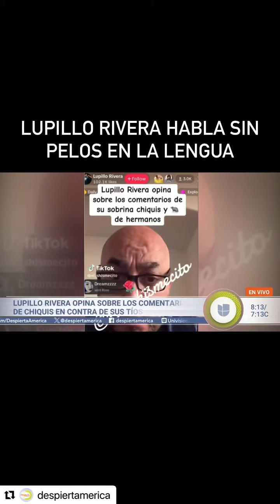Lupillo rivera habla sin pelo en la lengua